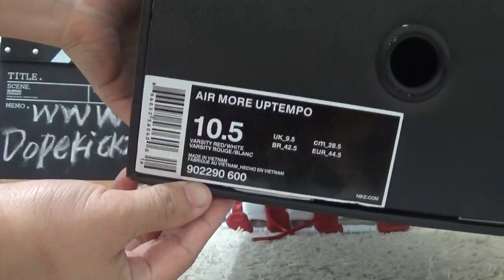Authentic Supreme Nike Air More Uptempo Red Review from Dopekickz23